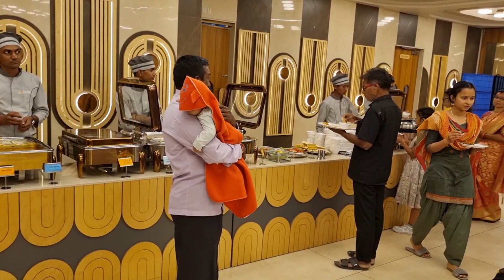Uttarakhand Family's | Get Together Party In Ahmedabad '2023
Pahadi Video
Kumaoni Video
Garhwali Video
Uttarakhand Video